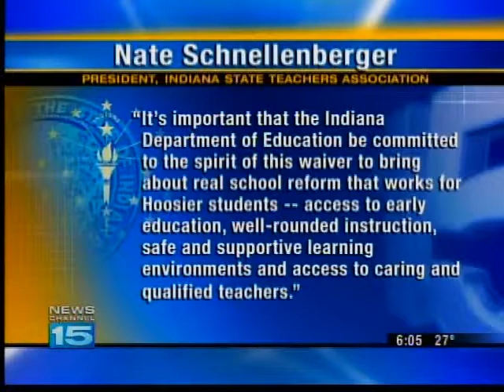Indiana Waived from No Child Left Behind